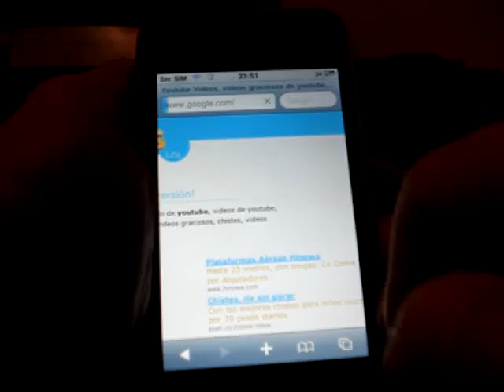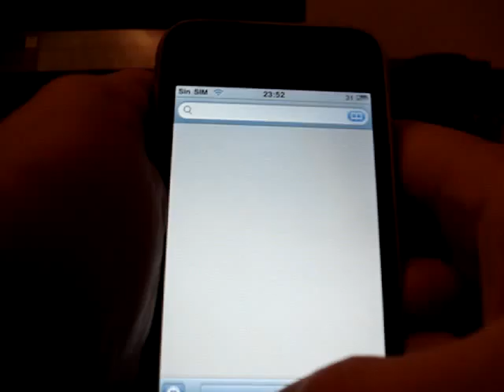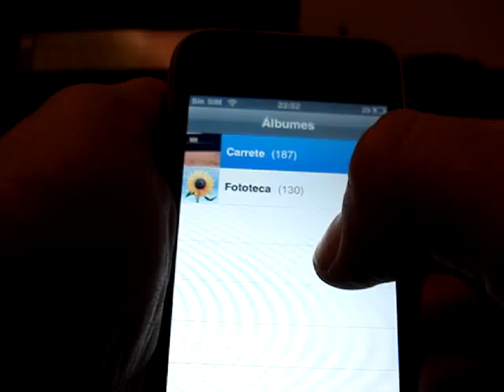ML 28678670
Video Migrado